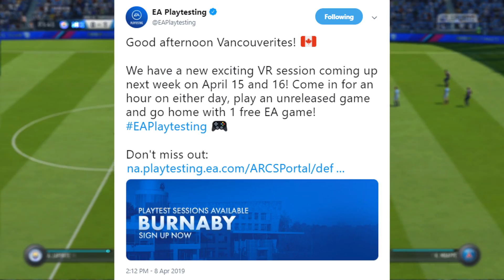5 COISAS IMPORTANTES QUE VOCÊ PRECISA SABER SOBRE O FIFA 20!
Baixe Grátis o ONEFOOTBALL para ANDROID e IOS!!

➥E aí meus queridos!O que vocês acharam desse vídeo falando sobre essas 5 coisas importantes do FIFA 20??? Não esqueça de comentar a sua opinião aqui embaixo e deixar aquele like para fortalecer no canal.

➥ Músicas:
Créditos totais das músicas de fundo ao canal Sing King Karaoke:

🎵 Joakim Karud